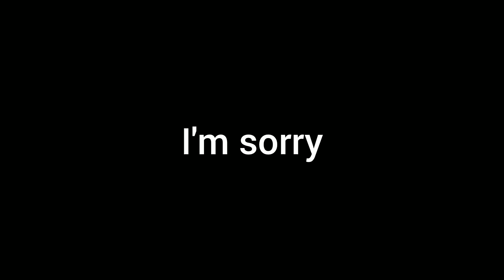Playing the new map in gorilla tag funny moments